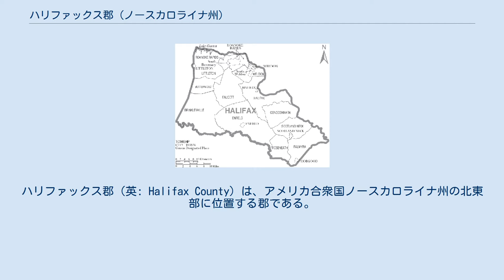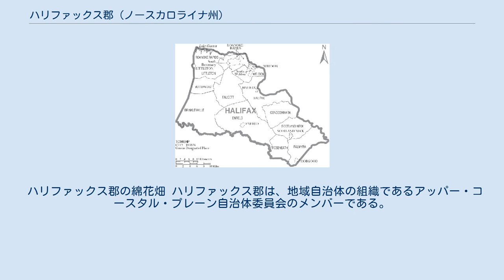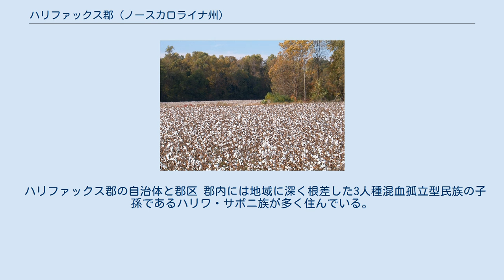ハリファックス郡 (ノースカロライナ州)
ハリファックス郡（英: Halifax County）は、アメリカ合衆国ノースカロライナ州の北東部に位置する郡である。
2010年国勢調査での人口は54,691人であり、2000年の57,370人から4.7%減少した。
郡庁所在地はハリファックス町（人口234人）であり、同郡で人口最大の都市はロアノークラピッズ市（人口15,754人）である。
 ハリファックス郡はロアノークラピッズ小都市圏に属している。
 ハリファックス郡は1758年にエッジコム郡から分離して設立された。
郡名は、1748年から1761年までイギリスの貿易担当大臣を務めた第2代ハリファックス伯爵ジョージ・モンタギュー＝ダンクに因んで名付けられた。
 1774年、ハリファックス郡の南東部とティレル郡の一部を合わせてマーティン郡が設立された。
 ハリファックス郡は昔からオジロジカの捕獲量で州内第1位または第2位を保持していた。
2009年から2010年の鹿狩猟シーズンでは、5,443頭のオジロジカを狩った。
第2位のノーサンプトン郡より250頭多かった。
 ハリファックス郡の綿花畑 ハリファックス郡は、地域自治体の組織であるアッパー・コースタル・プレーン自治体委員会のメンバーである。
 ハリファックス郡は12の郡区に分割されている。
ブリンクリービル、バターウッド、コノコナラ、エンフィールド、フォーセット、ハリファックス、ホブグッド、リトルトン、パルミラ、ロアノークラピッズ、ローズニース、スコットランドネック、ウェルドンの各郡区である。
 ハリファックス郡の自治体と郡区 郡内には地域に深く根差した3人種混血孤立型民族の子孫であるハリワ・サポニ族が多く住んでいる。